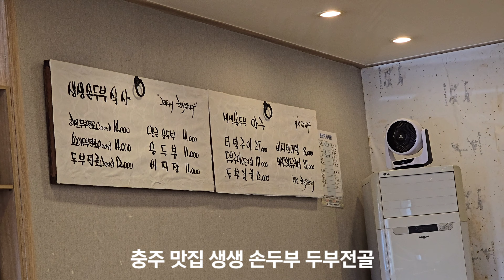충주 맛집 생생 손두부 두부전골